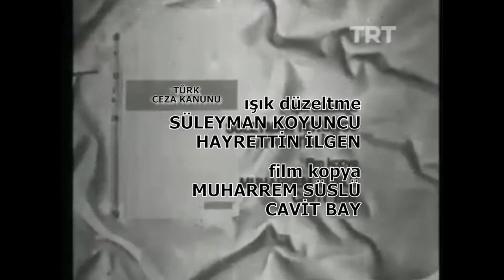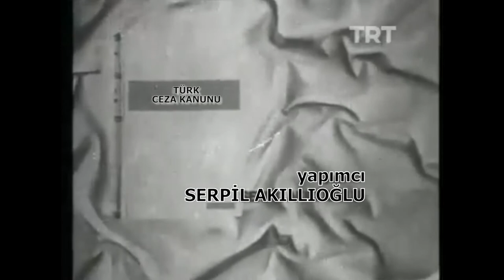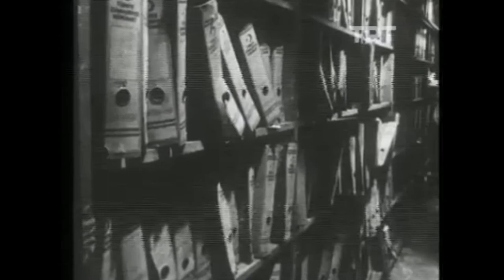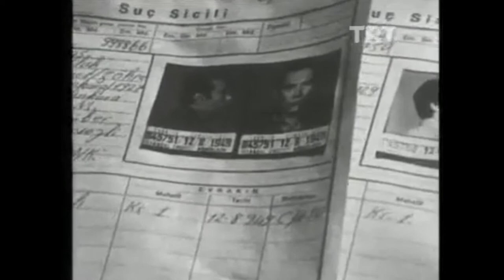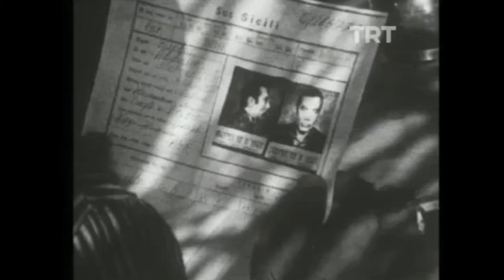Emekli Başkan - Bir Ceza Avukatının Anıları / Müşfik Kenter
Görülmesi zor olduğu için jeneriği yeniledik.

EMEKLİ BAŞKAN - Bir Ceza Avukatının Anıları
Yönetmen
Eser: Prof.Dr. Faruk Erem
Senaryo: Lütfi Akad
Görüntü Yönetmeni: Gani Turanlı
Yapımcı: Serpil Akıllıoğlu (TRT)
Yönetmen Yardımcısı: Çetin Öner
Kurgu: Celal Köse
Laboratuvar: İDGSA Sinema-TV Enstitüsü
Oynayanlar: MüşfikKenter KâmranUsluer Kerim Afşar, Ali Şen, Hikmet Çelik, Hüseyin Er, Zafer Önen, Lütfi Kopan, Muhteşem Durukan, Fikret Ergin
Yapım Tarihi: 1979, TRT’de gösterimi: 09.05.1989

1997 yılında Lütfi beyin yazdığı özgeçmişi:
🔴 1916'da İstanbul'da doğdum, Galatasaray lisesi ve İstanbul Yüksek Ticaret ve İktisat okulundan mezun oldum. Orta öğrenim yıllarında okul atölyesinde resim, halk evlerinde tiyatro ile yakından ilgilendim ve çalıştım. Yüksek okuldan sonra tarih özel ilgi alanım oldu. 1946'da ilk filmini yapmakta olan bir dostumun teklifini kabul ederek yapım yönetmenliği görevi ile sinema alanında çalışmaya başladım.
1948 yılında ilk filmim olan Halide Edib'in "Vurun Kahpeye" romanını sinemaya uyarlayarak yönetmenliğe başladım.
Bu süre içerisinde sinemamızı tiyatro etkisinden kurtararak özgün bir sinema diline sahip olması için çalıştım. Bu aşamadan sonra sinemada Türk insanının kendini; derinlikten yoksun olmayan: yalın ifade biçimini örnek alarak sinema dilimi geliştirmeye çalıştım.
Başlıca filmlerim "Lüküs Hayat, Kanun Namına, Beyaz Mendil, Yalnızlar Rıhtımı, Vesikalı Yarim" ve son uzun filmlerim olan "Gelin, Düğün, Diyet" üçlüsü.
1974'ten sonra uzun film yapmadım. 1977 yılında TRT kurumunda sözleşmeli olarak 6 yıl çalıştım, bu arada Ömer Seyfettin'den 4 öyküyü sinemaya kısa film olarak uyguladım, daha sonra yine TRT kurumuna 1982 yılında Faruk Erem'in "Bir Ceza Avukatının Anıları"ndan 4 kısa film ile 1985'te "4 Mevsim İstanbul" belgeseli son film çalışmalarım oldu.
Bu güne kadar 46 uzun film yaptım. Bu arada 1988 yılında Kültür Bakanlığının "Kültür ve Sanat" büyük ödülü başta olmak üzere değişik festivallerde bir çok ödül aldım. Halen Mimar Sinan Üniversitesi sinema televizyon biriminde 1974 yılından beri öğretim görevlisi olarak sinemaya katkıda bulunmaya çalışıyorum. Bu yıl üniversitenin açılış töreninde üniversite senatosu kararı ile Onursal Prof. ünvanı ile onurlandırıldım.